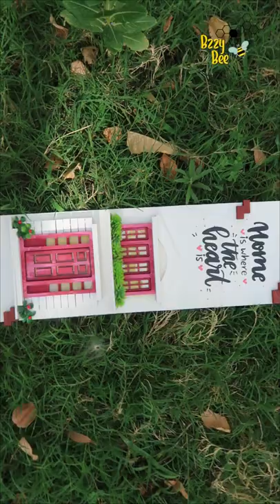Decorate your Balcony or Home with this classy Handmade Decor Piece!!